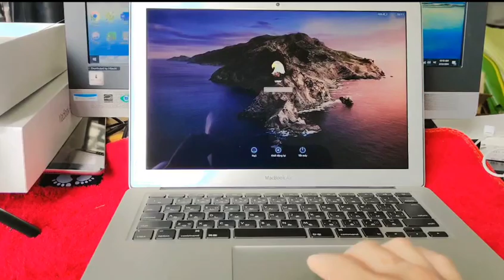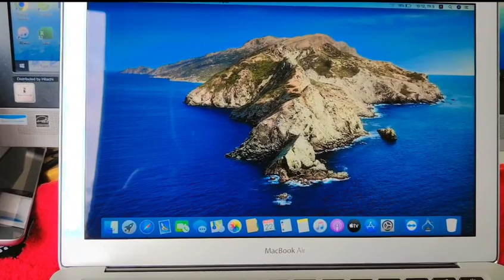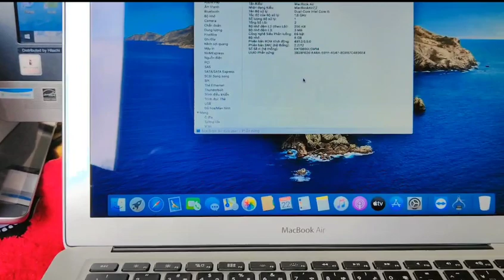HÀNG VỀ QUÁ VÍP MACBOOK AIR I5 CHÍP NHÂN RAM 8G2015 GIÁ 6.900K LH 0911169961